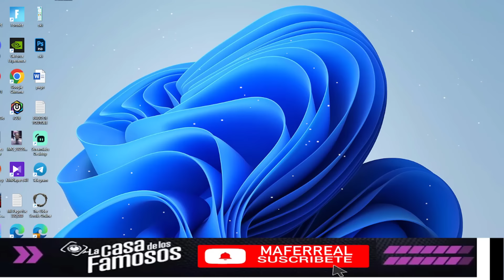FUERTE ENFRENTAMIENTO ENTRE MARIPILY Y ALESKA! LA CASA DE LOS FAMOSOS 4 EN VIVO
FUERTE ENFRENTAMIENTO ENTRE MARIPILY Y ALESKA! LA CASA DE LOS FAMOSOS 4 EN VIVO La Casa de los Famosos ¡NUEVA TEMPORADA! | En vivo 24/7 (Streaming 4)